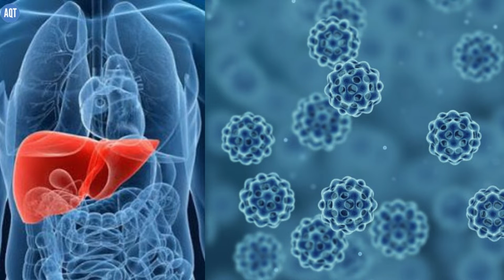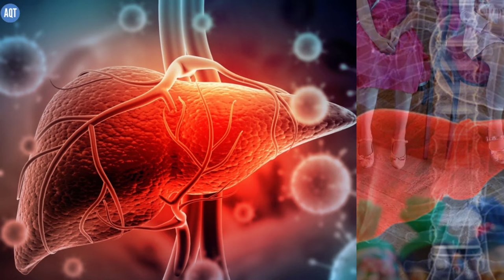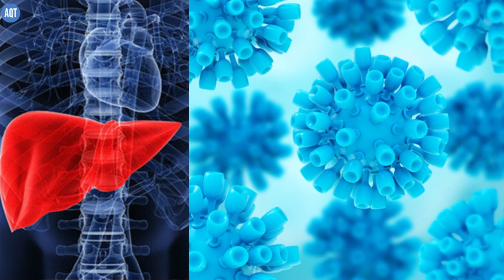✅ Hepatite Misteriosa Chega Na América Latina. (ÚLTIMAS NOTÍCIAS)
✅ Hepatite Misteriosa Chega Na América Latina.

Infelizmente a hepatite aguda grave de origem desconhecida continua se espalhando pelo mundo, a bola da vez foi a Argentina, que registrou seu primeiro caso nesta quinta-feira (5 de maio). De acordo com as autoridades de saúde do país, a doença foi identificada em um garoto de 8 anos, no Hospital das Crianças, localizada na cidade de Rosário, Santa Fé. Com isso o país se tornou o primeiro caso notificado na América Latina.

E o mistério permanece, pois desde seu surgimento em países europeus, ainda não foi descoberta a origem da infecção, que está afligindo as crianças ao redor do mundo, sendo que em determinados casos está havendo a necessidade de realizar transplante de fígado, quando o pior não acontece, e a criança chega a óbito.

Os casos contados até o dia 3 de maio, atingem mais de 200, espalhados por 20 países, de acordo com dados passados pela OMS (Organização Mundial da Saúde). Sendo que os casos registrados até o momento, estão  concentrados em sua maioria, no Reino Unido, que até o dia 25 de abril, já havia notificado 145 ocorrências, afligindo principalmente crianças de até 5 anos de idade, de acordo com dados passados pelo governo.

No continente americano, o único país que havia sido atingido, era os Estados Unidos, que até o dia 18 de abril, registrava 9 casos em crianças, na faixa etária compreendida entre 1 a 6 anos de idade. Por enquanto, o Brasil não teve nenhum caso registrado

Até o momento, segundo dados passados pelas autoridades, houve o falecimento de 4 crianças, uma no Reino Unido, e outras 3 na Indonésia, devido a essa hepatite misteriosa. O governo dos Estados Unidos investiga um óbito, para saber se foi ocasionado da mesma doença.

Outro dado importante a se destacar, que embora a doença atinja pacientes de até 16 anos, a grande concentração de casos está compreendida entre a faixa de 2 a 5 anos de idade.

Exames devem ser realizados em caso de suspeita da doença, recomenda-se fazer testes sanguíneos, de soro, urina, fezes, amostras respiratórias e caso necessário, fazer uma biópsia hepática, bem como realizar a caracterização adicional do vírus e seu sequenciamento.

Até o momento, os pesquisadores estão creditando como agente causador dessa hepatite misteriosa, o adenovírus, que tem seu meio de transmissão através de contato, ou pelo ar, entretanto, essa hipótese ventilada não consegue explicar de forma concreta a gravidade do quadro clínico.

As autoridades reforçam que medidas de prevenção para o adenovírus e outras possíveis infecções podem ser adotadas, como lavar as mãos de forma regular e manter a higiene respiratória.

Reportagem: AQT